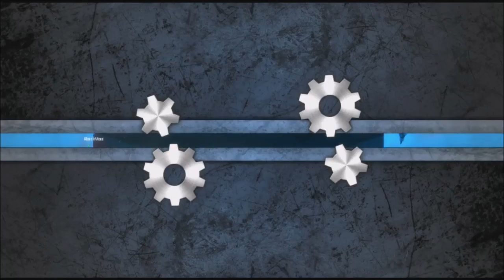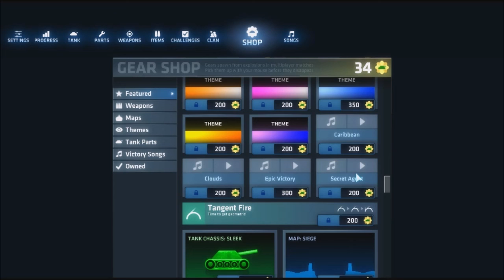SSL Long part 2 LAAAAAAAAG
Hello and Welcome to another episode by The King of Awesomeness! Where I will do my best to provide you with enjoyable content.

The tools I'm using can be found in these links!